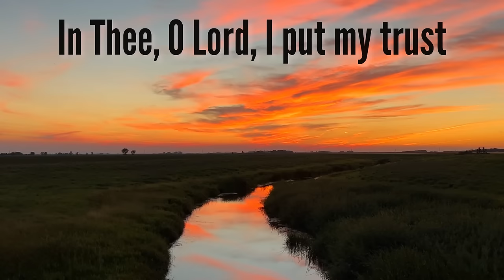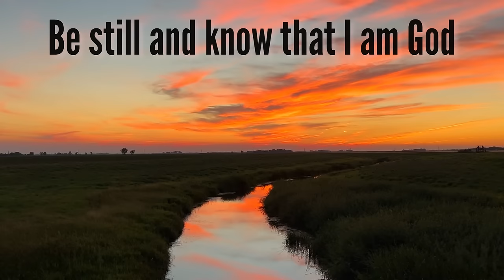Be Still and Know (with lyrics) - The most Peaceful Hymn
Be Still and Know (with lyrics) - The most peaceful hymn - September 28, 2022
I hope this simple, beautiful and peaceful hymn "Be Still and Know" is a blessing to you. This hymn is based off of Psalm 46:10.

Be Still and Know:
0:01 Verse 1 (Be still and know that I am God)
0:38 Verse 2 (I am the Lord that leadeth thee)
1:17 Verse 3 (In thee, O Lord, I put my trust)
1:51 Verse 4 (Instrumental - SaxAndViolin)
2:29 Verse 5 (Instrumental - SaxAndViolin)
3:08 Verse 1 (Be still and know that I am God)

142-757 West Hastings Street, Suite 293
Vancouver, BC V6C 1A1
Canada

Rosemary Siemens: Piano, vocals, violin
Eli Bennett: Tenor saxophone

Sunday Hymn Serenade is made and produced by E&R Productions

I am the Lord that leadeth thee

In thee, O Lord, I put my trust